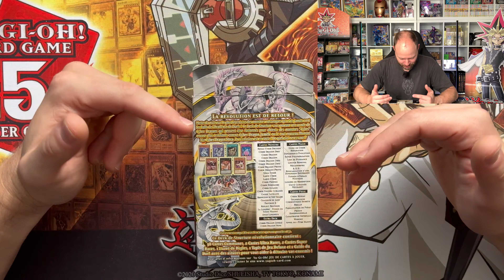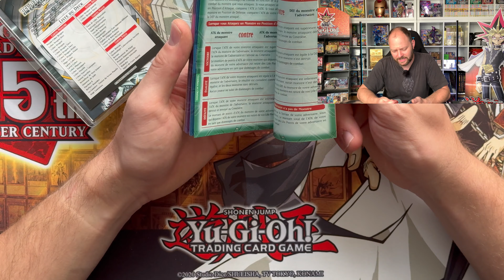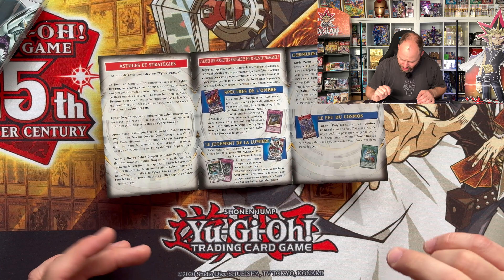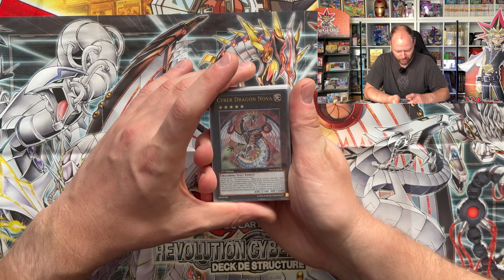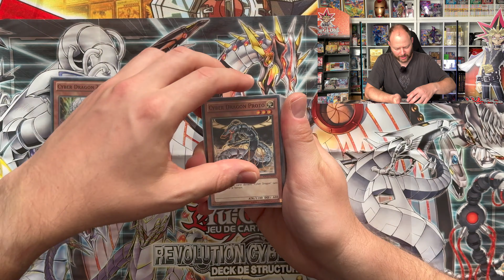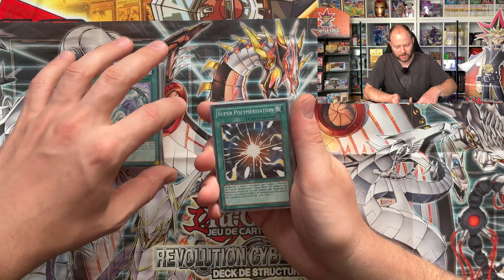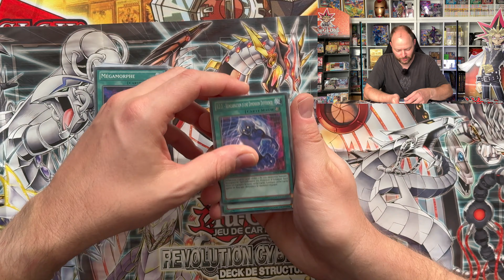Deck Rétro! Présentation du Deck "Revolution Cyber Dragon"!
J'ai fait l'acquisition de quelques decks rétro et je continu ce long périple de présentation et de découverte ou de redécouverte pour certains avec ce deck de structure Revolution Cyber Dragon! Cyber Dragon fait partie de mes archétypes préférés et ce deck représente les prémices du genre. Simple mais efficace, ce deck peut rapidement écraser ses ennemis à coup de novas cybernétiques! Je vous laisse savourer cette petite pépite!

Objectif :
500 ✅
1000